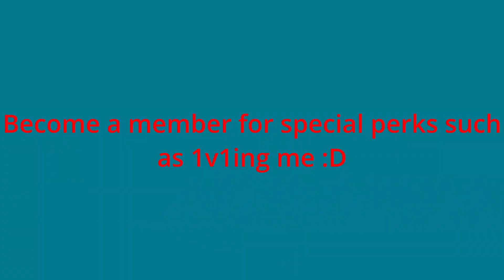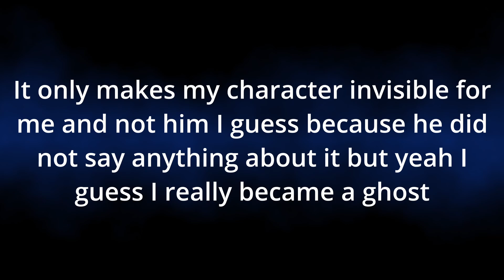Becoming Invisible in Ranked with New Ghost Style (Untitled Boxing Game)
In this video during a rank game my character glitched and became invisible while I was using ghost style
Become a member for special perks such as 1v1ing me